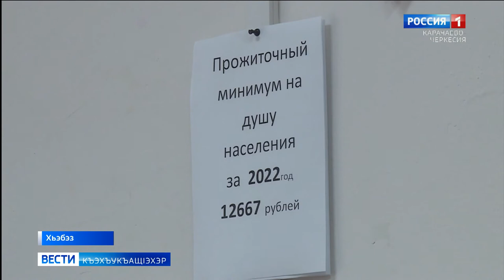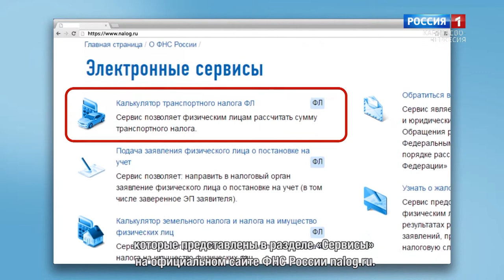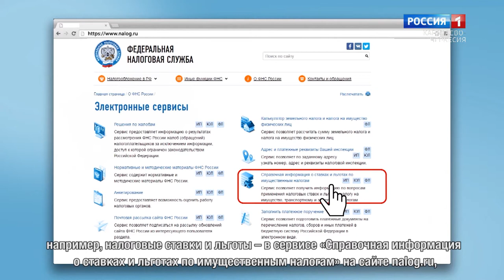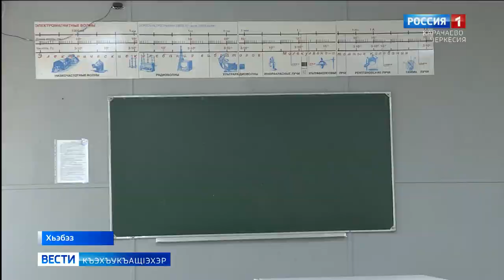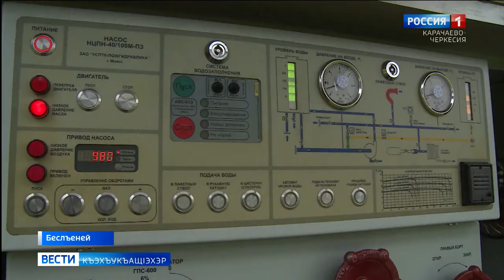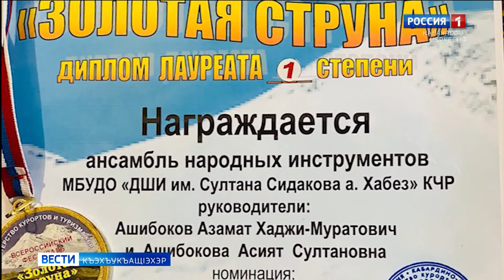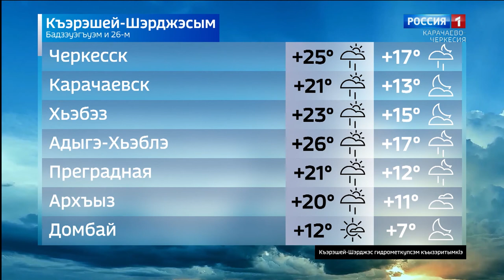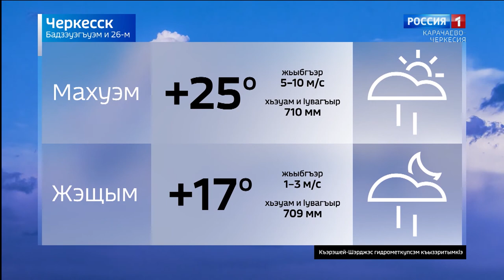Вести на черкесском языке 26.07.2022